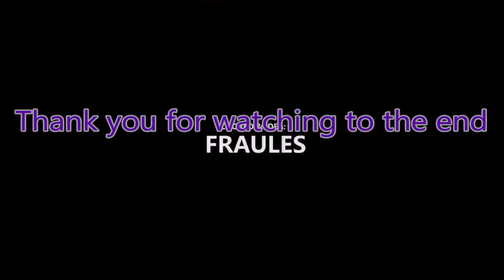River of Babylon 「バビロンの河」歌Boney M DO MY DANCE （尺八吹いてみた） Shakuhachi kaidou The Whisper 尺八かいどう【魁道】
「Rivers of Babylon」は、1970年にジャマイカのレゲエグループ、ザ・メロディアンズのブレント・ダウとトレヴァー・マクノートンが作詞・録音したラスタファリの曲です。歌詞は、ヘブライ語聖書の詩篇19篇と137篇のテキストから改作されています。メロディアンズのオリジナル・ヴァージョンは、1972年の映画『ハーダー・ゼイ・カム』のサウンドトラック・アルバムに収録され、国際的に知られるようになった。

この曲は、1978年のボニー・M.のカバー・バージョンでヨーロッパで再人気を博し、プラチナ・ディスクを受賞し、イギリスで史上最も売れたシングルのトップ10に入るようになった。シングルのB面「Brown Girl in the Ring」もヒットとなった